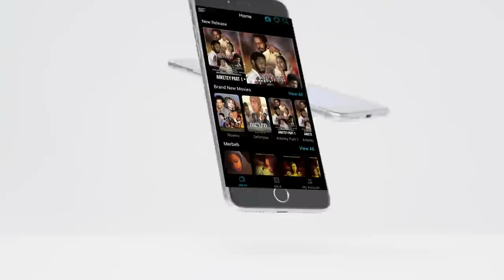ela tv - Mussie Gebrehans - Mnbar Xelia | ምንባር ጸሊኣ - New Eritrean Music 2022 - ( Official Video )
ela tv -Presents - Mussie Gebrehans - Mnbar Xelia | ምንባር ጸሊኣ - New Eritrean Music 2022 - ( Official Video )